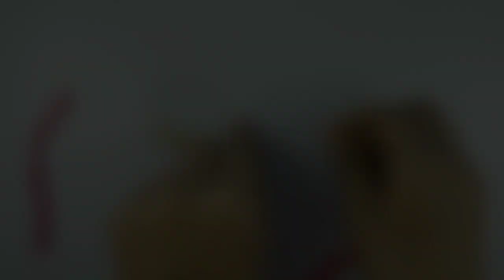Happy Rakshabandhan 2018 wishes | How to Make RAKHI at Home | Handmade Rakhi Tutorial/ rakhi banane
Happy Rakshabandhan 2018 wishes to All

How to Make RAKHI for your Brother Bhai Tutorial

pearls
golden beads
thread and needle
woolen thread

Wire Cutter + Plier (Combo)

Today,
You will Learn a new design of Rakhi Bracelets. Its a 5 min DIY jewellery (Do It Yourself) Tutorial so You can make this Jewellery at home also.

This stylish Rakhi Bracelet ( Band ) is very easy, simple to make, Watch this step by step easy tutorial and follow properly.

I hope You will like this new Beautiful & gorgeous cool Rakhi Design.

If you have any questions, suggestion,

About Channel:
Learn to Make Imitation Jewellery at HOME.
Discover a creative world of Jewelry.

Jewellery Box teaches you about silk thread earrings,paper earrings, bracelet, bands , Bangles, bridal jhumkhas, studs, Perls projects, necklaces, pattern arts and crafts thread earrings, Necklace,Rakhi Making,jhumkha, besst out of waste, and DIY Projects

JewelleryBox Handles

Keep Learning and Keep Making,
(Kalpita55jb - Jewellery Designer )